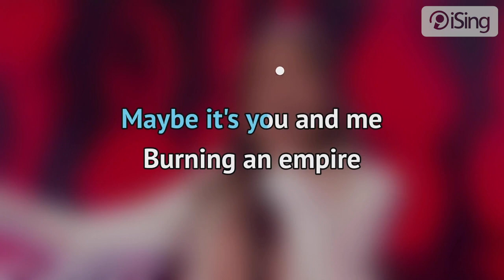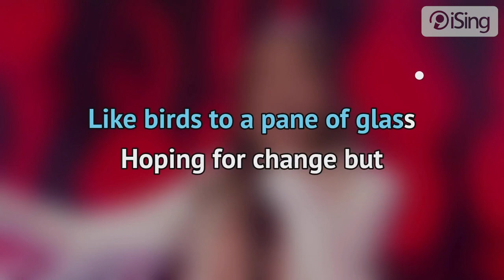Alicja Szemplińska - Empires (karaoke iSing)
- całość znajdziesz również na iSing.pl

Singel Alicji Szemplińskiej, który zwyciężył preselekcje eurowizyjne i będzie reprezentował Polskę podczas 65. Konkursu Piosenki Eurowizji w Rotterdamie. Utwór napisali i skomponowali Patryk Kumór i Dominic Buczkowski-Wojtaszek, duet odpowiedzialny m.in. za „Anyone I Want to Be” Roksany Węgiel czy „Superhero” Viki Gabor. Przy tekście i kompozycji pomagali również Frazer Mac i Laurell Barker. Utwór określany jest jako power-ballada w bondowskim stylu i opowiada o igraniu z ogniem oraz kruszeniu murów, jak można się domyślać w relacji partnerskiej.